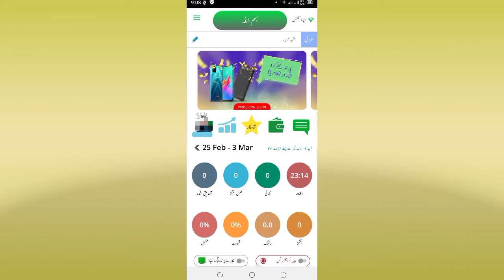How To Take Bykea Offline Ride Very Easy || offline ride lena bahut asan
bykea registration,bykea traning,bykea bonus detail,
bykea bonus detail2021,bykea traning video,bykea new updates,
bykea corporate future,bykea offline rides,bykea silver,
bykea golden,complete bykea tranning,bykea,bykea,
bykea bonus details 2020,bykea bonus kaise len,
bykea maximum income,urdu point ,bykea rider,
student,student working as rider,lahore, clash of clans animation,
tarot card reader,big prediction,new morning show,
indriver complete urdu tutorial,indriver pakistan,indriver app,
indriver app review pakistan,indriver captain,indriver bike,
indriver tutorial pakistan,indriver ad,urdu,news,pakistan,entertainment,
indriver app for drivers,indriver advertisement,
indriver auto clicker,indriver alternative taxi,indriver better than a taxi,
free earning app,earn passive income online,earn money online,make money online 2021,
binomo app se paise kaise kamaye,highest earning mobile app